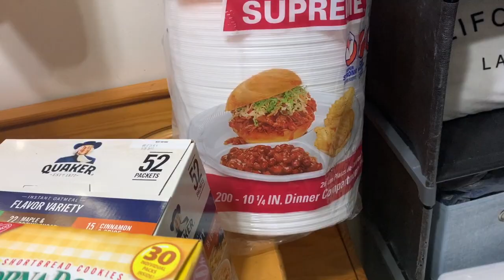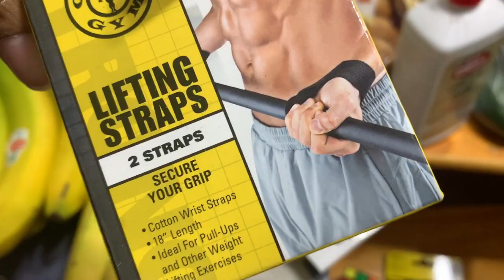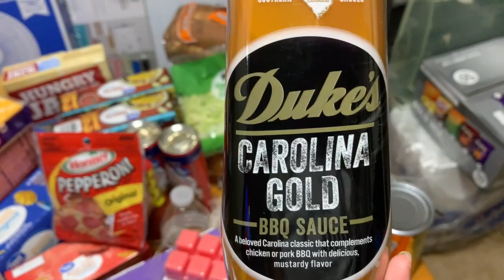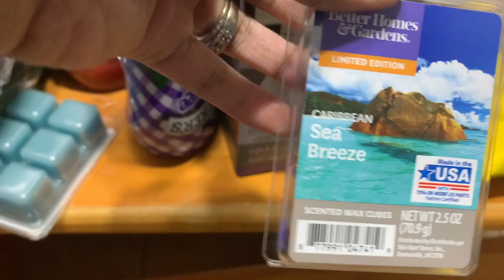First Haul of the SUMMER!!!!!!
Issa haul. Walmart and Sam's Club